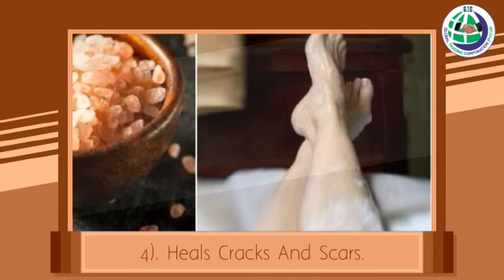Benefits Of A Himalayan Salt Bath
Today, there’s more awareness about the use of Himalayan salt to lead a healthy life.
 Himalayan Pink Salt becomes a powerful detoxifier as this ionic salt solution helps extract the toxins from your skin and tissues. The Himalayan pink salt penetrates your skin, leaving you feeling refreshed and nourished.
Soaking in a Himalayan salt crystal bath is like recharging your batteries. As your body organs resonate with the natural frequency of the minerals in the salt bath, your body is being recharged and energized, boosting metabolism and triggering its self-healing powers.
Promotes better skin hydration, leaving it softer and smoother. The salt gets stored in the upper layer of the skin, plumping it up and creating a natural protective film preventing it from dryness.
Helps heal and bring relief to irritating and painful skin conditions such as acne, eczema and psoriasis, as it helps to promote better skin hydration. It is also effective against insect bites and blisters.
Helps relax and provide relief to cramped muscles and muscle aches, due to the presence of calcium, lactic acid and other trace minerals. It can also help strengthen bones, skin, and connective tissues that may contribute to body soreness.